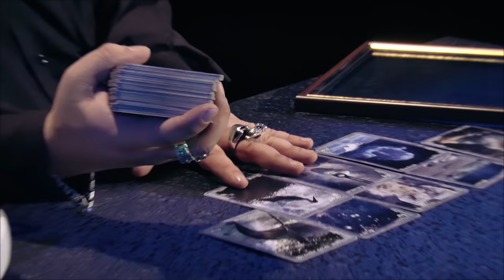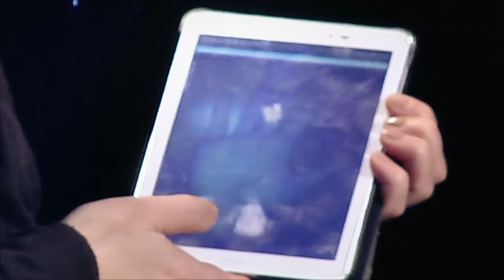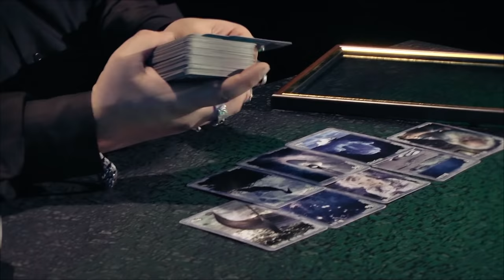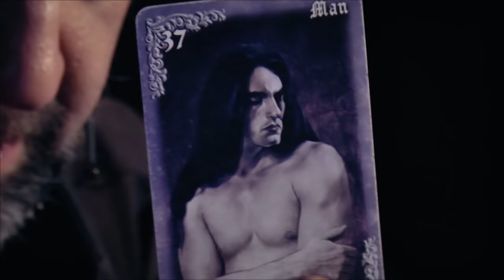Narek Makaryan / Vecerord Zgayaran 26.06.2015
ՎԵՑԵՐՈՐԴ ԶԳԱՅԱՐԱՆ - Նարեկ Մակարյան